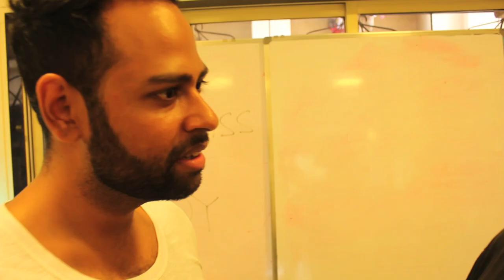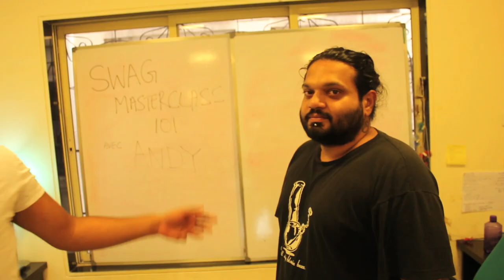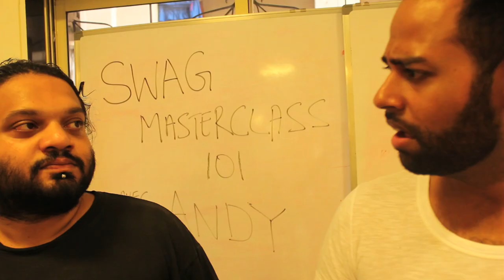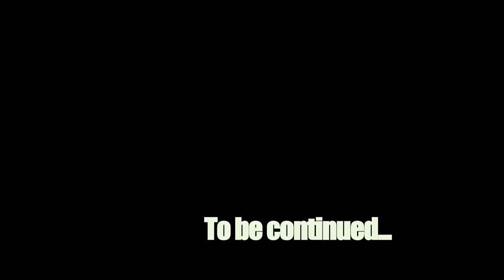Pimp My P-Man - VJ Andy Swag Masterclass (1/2) COMEDY WEEK SPECIAL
In this episode of Pimp My P-Man, P-Man attempts to up his swag taking tips from VJ Andy, all while trying to become the alpha male worthy of impressing Angela Jonsson.

PART OF COMEDY WEEK.